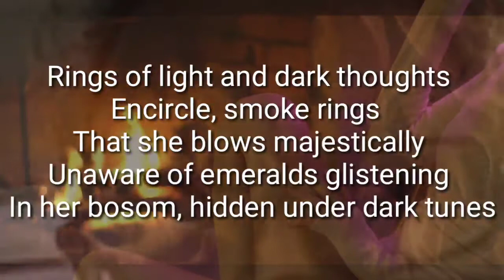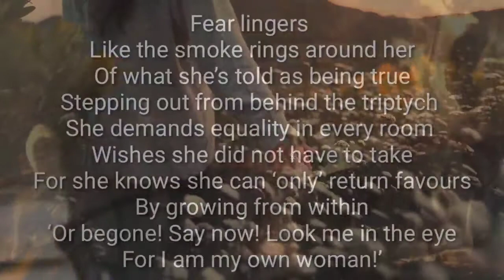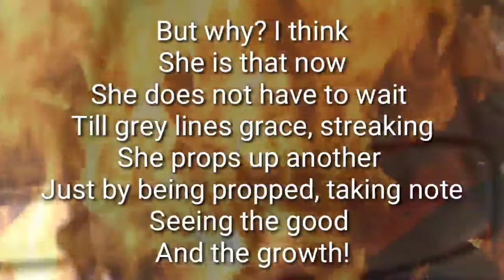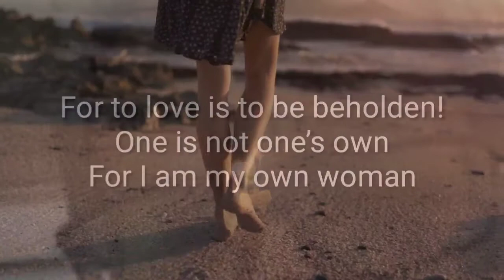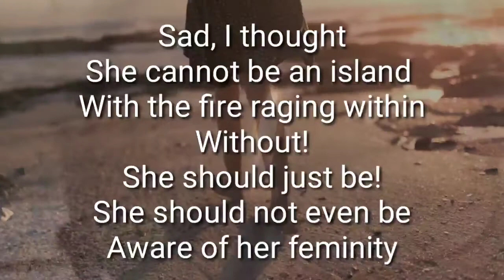The Fire of Feminity by Jairam Seshadri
Jairam Seshadri is a free spirit and marches to a tune that he feels
blessed to hear. When he is not tending to his dogs, he plays with them,
feeds them and talks endlessly to them. They talk back. He listens. And
the story goes on..